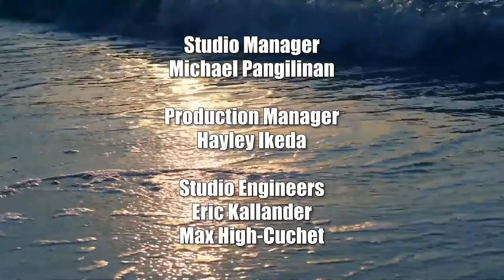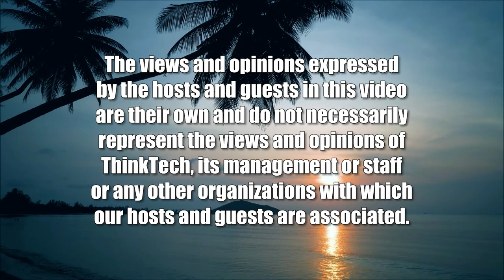If Democracy is Lost, What Happens then (American Issues Take One)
How will that Affect our Lives and Society.  The host for this show is Jay Fidell.  The guest is Cynthia Lee Sinclair.

Our panel discusses the indicators of the decline of democracy in the U.S., and nature and speed of the decline and what will happen without it.  What kind of government and government services will we have, how will our civil and human rights be affected, how will our jobs, earnings, economy, healthcare and daily quality of life be affected, and how will our foreign policy and place in the world be affected.